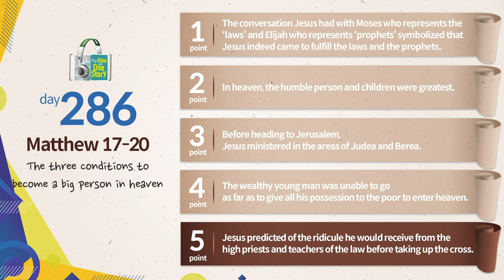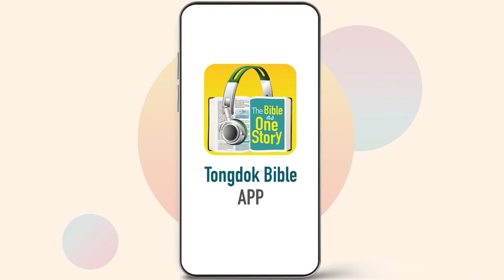Tongdok Bible | Day 286 | Matthew 17-20 | The three conditions to become a big person in heaven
Tongdok Bible | Day 286 (Matthew 17-20)

The three conditions to become a big person in heaven
Jesus taught the disciples who quarreled about who was greater that the principle of the Kingdom of Heaven was that the humble person was the greatest.